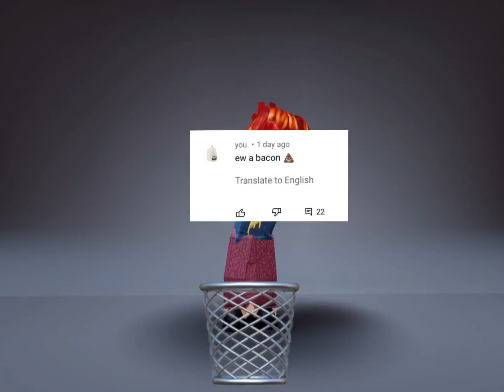Roblox video | not today | (TOOK ME HOURS😭)